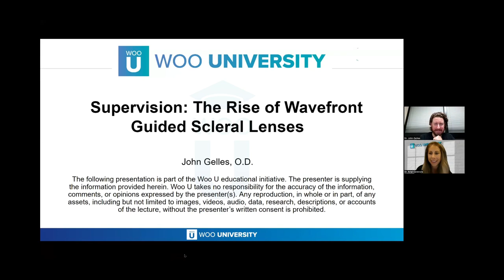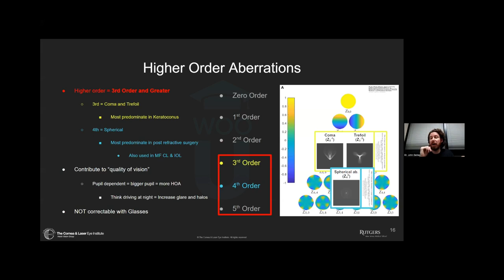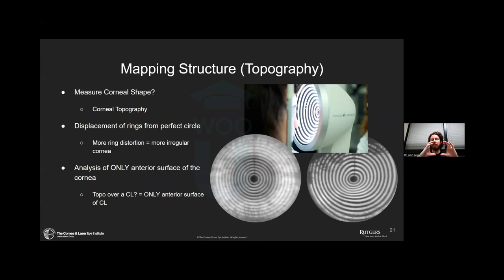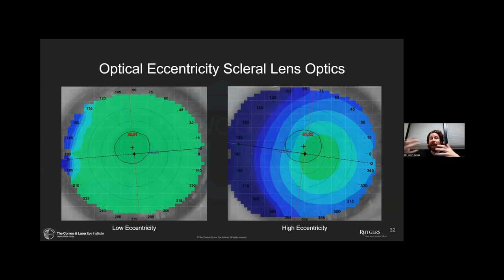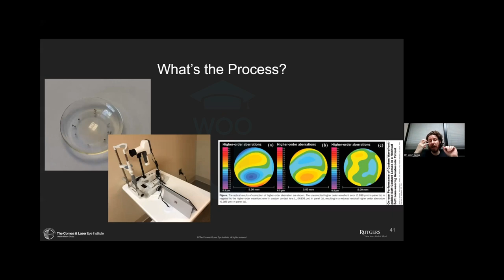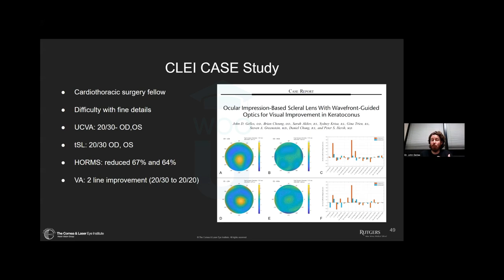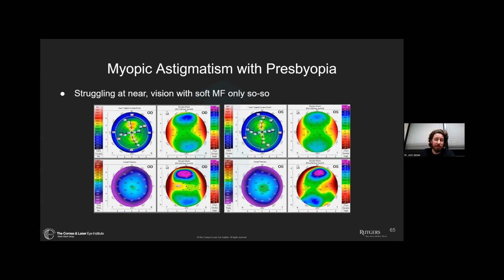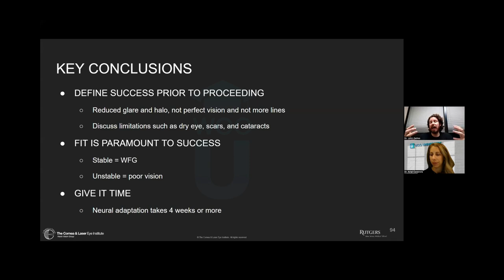Supervision: The Rise of Wavefront Guided Scleral Lenses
Higher order aberrations (HOA) make up about 85% of all aberrations in the eye. These HOA can cause difficulty seeing at night, glare, halos, starburst, double vision and overall blurring of vision. Patients with corneal issues, such as keratoconus can have a significant degradation of images with HOA’s and an irregular corneal surface. Understanding how best to manage these patients is important for clinicians in improving visual function.

Speaker: Dr. John Gelles